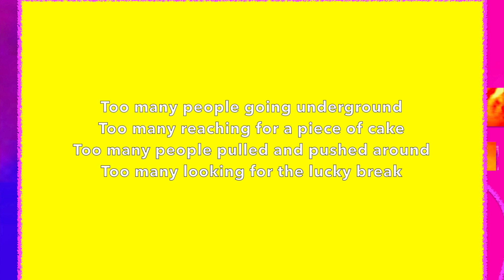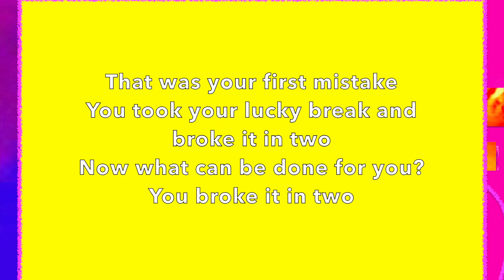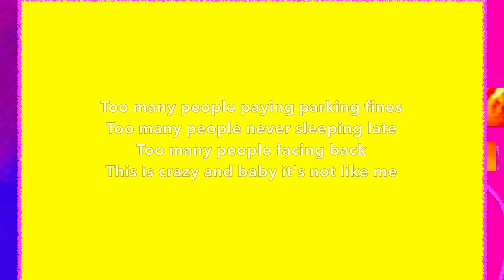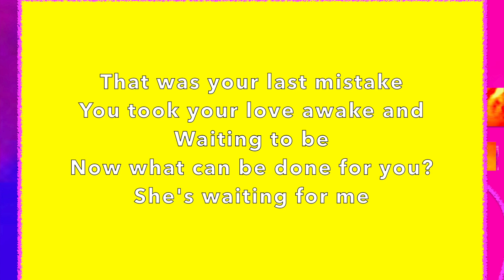Too Many People (Live Ramjam 2000 in Saddle Brook, New Jersey) Circus Guy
Song 1 (of 3) TOO MANY PEOPLE (LIVE RAMJAM 2000 IN SADDLE BROOK, NEW JERSEY) + LYRICS from Ramjammers Eat At Home (Live Bootleg) [EP] by Circus Guy - audio + cover art + lyrics  HD 1080p || CIRCUS GUY  Michael Culhane (lead guitar, lead vocal)  james dean conklin (electric guitar)  Greg Ross (bass, harmony)  Matt Dow (drums) || Song: "Too Many People" words & music by Paul McCartney & Linda McCartney || P Culbrain Records (2020) || Lyrics:

1) Too Many People (Live Ramjam 2000 in Saddle Brook, New Jersey)
(Paul McCartney & Linda McCartney)

(Ooh-ooh-ooh)

Too many people going underground
Too many reaching for a piece of cake
Too many people pulled and pushed around
Too many looking for the lucky break

That was your first mistake
You took your lucky break and broke it in two
Now what can be done for you?
You broke it in two

(Woo! Hey!)

Too many people never sleeping late
Too many people paying parking fines
Too many hungry people losing weight

Too many people facing back
This is crazy, and baby, it's not like me

That was your last mistake
You took your love awake and waiting to be
She's waiting for me
Yeah!

(Good evening…)

Above lyrics as heard on RAMJAMMERS EAT AT HOME (LIVE BOOTLEG) [EP] by Circus Guy. Official bootleg recorded on a Saturday night halfway between Halloween and Election Eve in the Year 2000 at Cookie's Place in Saddle Brook, New Jersey, USA  Recording date: 4November2000  Release date: 17May2021  Re-release date: 6November2023 from Culbrain Records exclusively on Circus Guy YouTube Channel

Too Many People (Live Ramjam 2000 in Saddle Brook New Jersey),Circus Guy,Song,Paul & Linda McCartney,cover,Michael Culhane,james dean conklin,Greg Ross,Matt Dow,Saddle Brook,NJ,USA